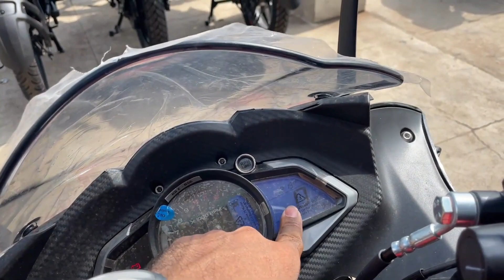Finally 2023 New Model Bajaj Pulsar RS 200 VS Bajaj Pulsar NS 200 Detailed Comparison - What to buy?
Guys aaj ke iss video me maine Bajaj Pulsar RS 200 BS6 VS Bajaj Pulsar NS 200 BS6 me compare ki hain baate ki hain kounsi bike aapke liye best rahegi and aapko kousni bike lena chahiye.

Chin mount
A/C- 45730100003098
IFSC- BARB0MOWAXX